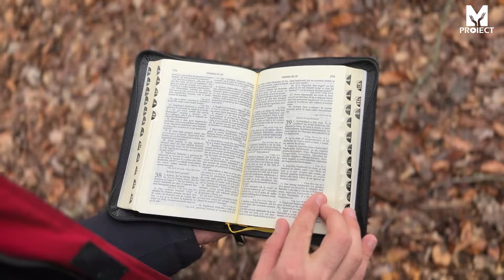Golgota - Mario Cobilici | Muzica ProiectM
Clipuri noi cu muzică creștină.

Golgota - Mario Cobilici

Muzica: Lynn DeShazo
Text: Andreea Popoi

Orchestrație, înregistrare, mixaj, filmare și montaj: Andrei Lucaci

O producție ProiectM, aprilie 2024
Producător muzical ProiectM: Andrei Lucaci